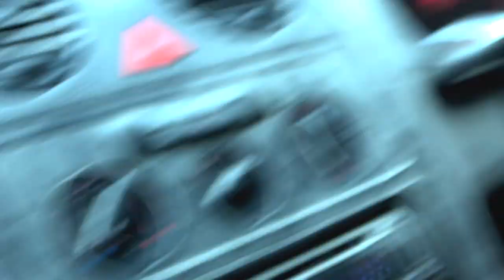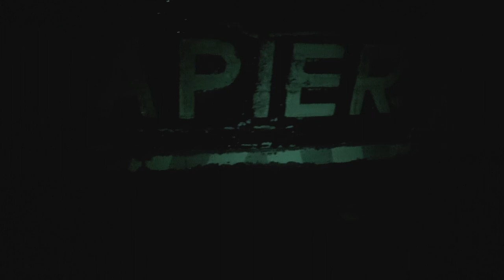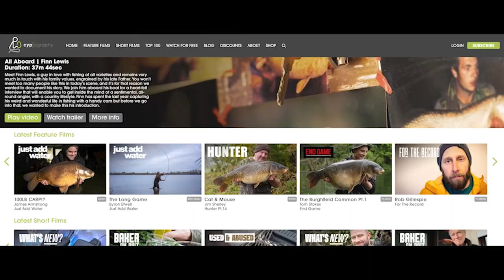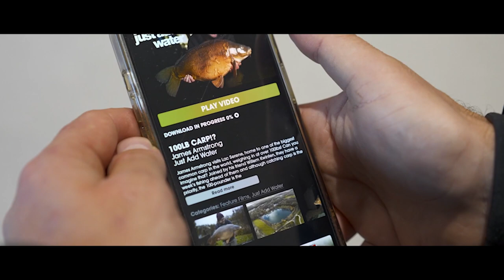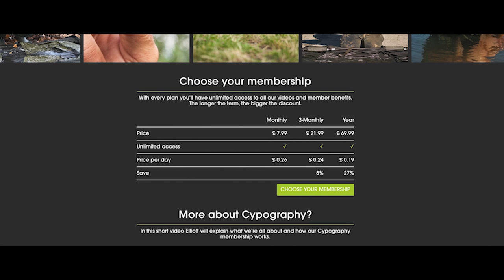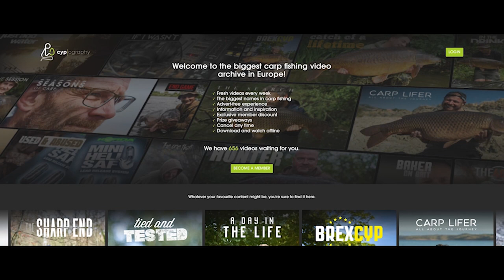INTO THE WILD! Finn Lewis Pt.2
Fishing makes Finn happy, and in this film, we look back at his ‘end of season’ exploits. There’s mixed emotions as it’s almost time to hang up the rods, but at the same time, it’s a period in which Finn goes all guns blazing, full of excitement, in his attempt to catch as many fish as possible, of all species.